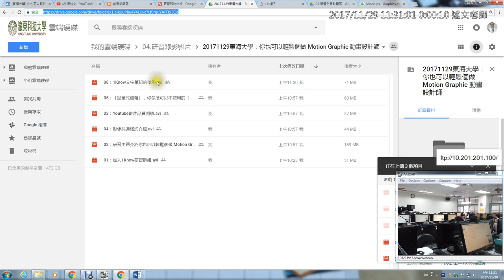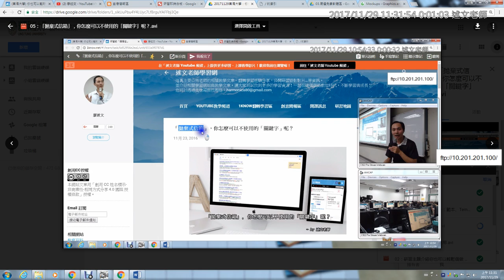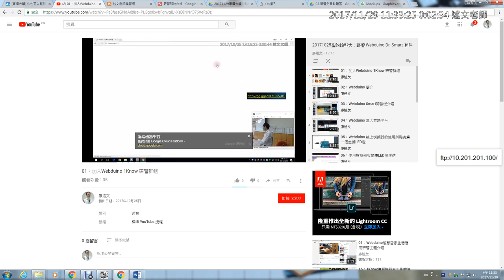10：如何觀看研習錄影影片？